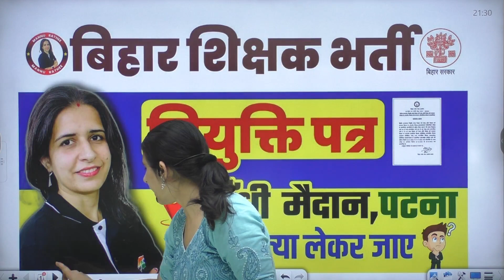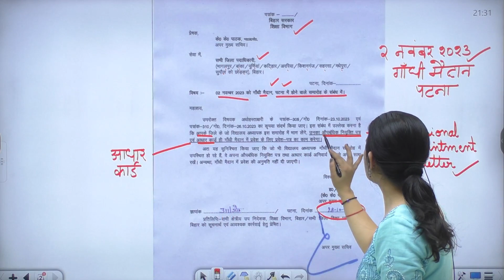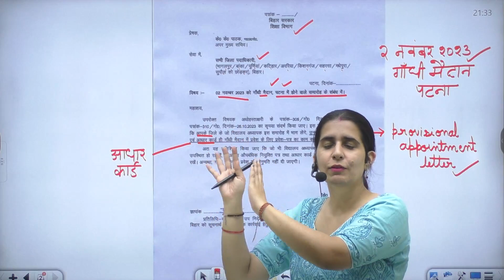BIHAR TEACHER VACANCY | JOINING LETTER | BIHAR TEACHER APPOINTMENT | VENUE,DOCUMENTS | LATEST UPDATE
प्यारे साथियों आप सभी का Mannu Rathee Channel

‣ टेलीग्राम ➨
✅ Notebook Academy